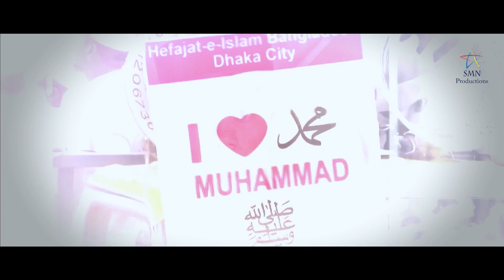SK Samin - Ekin O Imane Jibone Morone | জাগো মুসলমান | Bangla Gojol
ARTIST : sk samin
LYRICS : SM Nazrul
Audio Recording & Video : SMN Studio
Released : SMN Productions

-Allah hafiz
- SM Nazrul

Yours
SMN PRODUCTIONS

 জাগো মুসলমান
Bangla gojol
gojol
Islamic gojol
Protibadi gojol
sk samim gojol
sk samin gojol
SK SAMIN
sk samin
Sk Samin gojol
Nupur sharma gojol
Pritibadi gojol